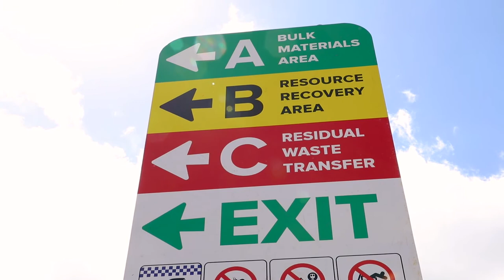Kleinton Waste Management Facility Opening